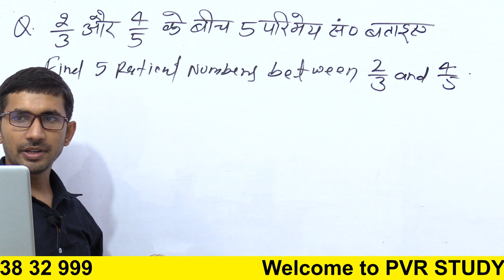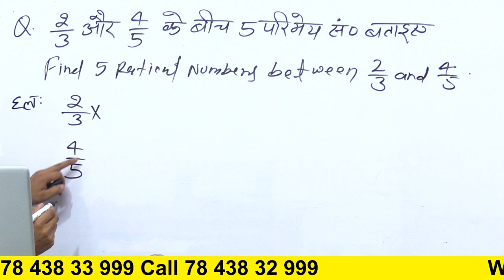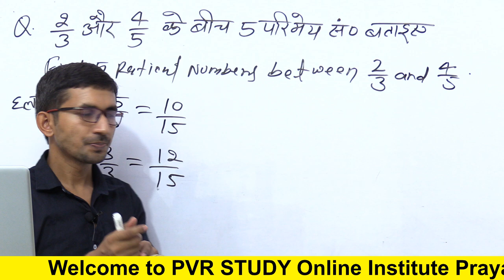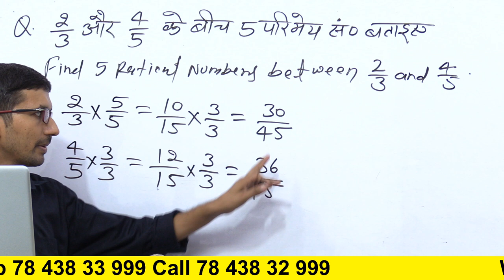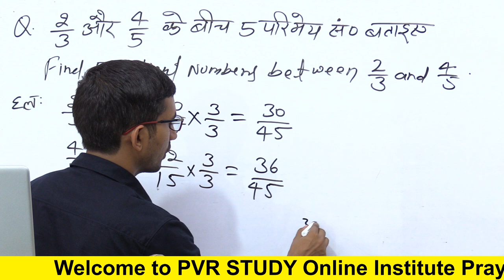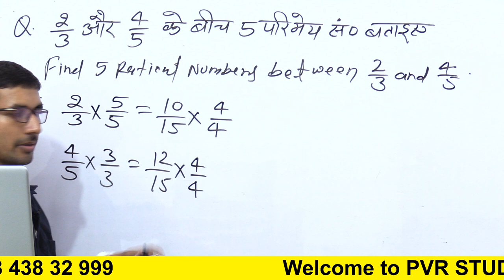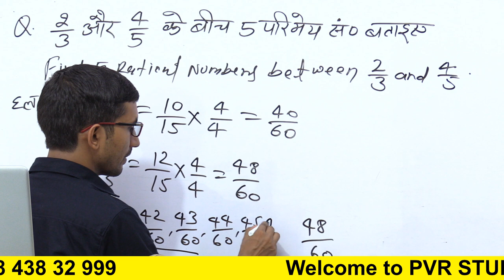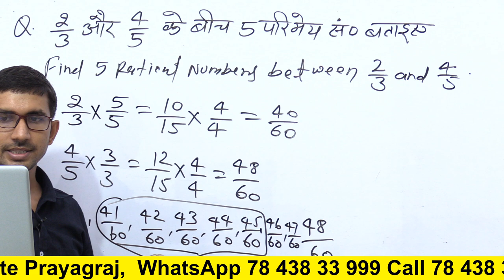2/3 और 4/5 के बीच 5 परिमेय संख्या ज्ञात कीजिए | Find five rational number between 2/3 and 4/5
About video : You can learn how to find rational number between two rational number.
2/3 और 4/5 के बीच 5 परिमेय संख्या ज्ञात कीजिए | Find five rational number between 2/3 and 4/5,
3/5 और 4/5 के बीच पांच परिमेय संख्या ज्ञात कीजिए,
6 बटा 5 और 7 बटा 4 के बीच 10 परिमेय संख्या ज्ञात कीजिए,
3 और 4 के बीच में छः परिमेय संख्याएँ ज्ञात कीजिए,
3 बटा 5 और 3 बटा 4 के बीच में 10 परिमेय संख्या ज्ञात कीजिए,
एक बटे 3 और 4 बटा 5 के बीच एक परिमेय संख्या ज्ञात कीजिए,
1/3 और 4/5 के बीच एक परिमेय संख्या